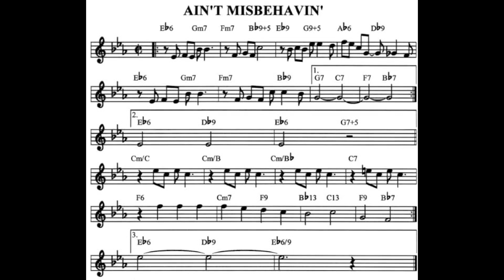Earl Hines, "Ain't Misbehavin'"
From the album SOLO WALK IN TOKYO (released 1977).